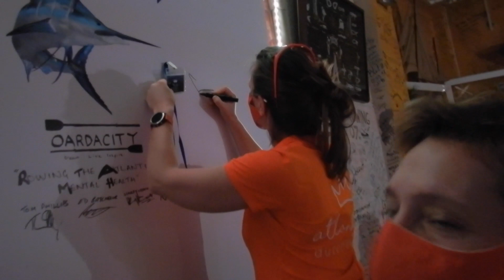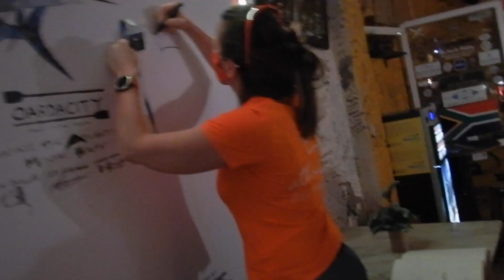Atlantic Dutchesses roeien de oceaan over voor het vrouwenhart! - Deel 1: 'La Gomera'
Renate, Melissa, Iris en Marieke maken samen de Atlantic Dutchesses. Deze vier stoere vrouwen gaan deelnemen aan de Talisker Whisky Atlantic Challenge 2020. Een 5000 kilometer lange extreme roeiwedstrijd, waarbij ze de onvoorspelbare Atlantische Oceaan gaan trotseren. De start van deze race is op 12 december vanaf la Gomera (Canarische Eilanden). 'The Worlds Toughest Row! In deze aflevering zien we hoe de dames zich voorbereiden op hun reis.

De Dutchesses willen het bewustzijn vergroten en geld inzamelen voor onderzoek naar het vrouwenhart. Hart- en vaatziekten zijn al jarenlang één van de belangrijkste doodsoorzaken bij vrouwen. Dagelijks sterven er in Nederland zelfs 57 vrouwen aan hart- of vaatziekten. Dat zijn méér dan twee vrouwen per uur. Onderzoekers van het UMC Utrecht werken aan een oplossing. Zonder beter onderzoek zal dit aantal alleen maar toenemen.